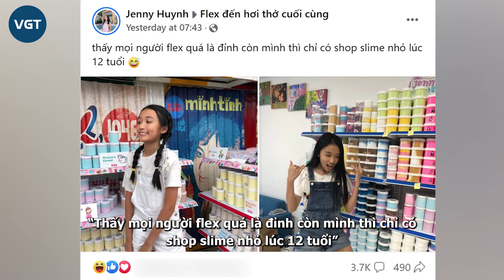Jenny Huỳnh khiến hội flex “điêu đứng”, phong danh “nữ hoàng” vì 1 bí mật khủng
Mới đây, YouTuber Jenny Huỳnh (tên thật là Huỳnh Việt Hoàng Vy, sinh năm 2005) đã khiến dân tình xôn xao khi đu trend “Flex đến hơi thở cuối cùng”.
Cụ thể, xuất hiện trong nhóm, Jenny tiết lộ chuyện kinh doanh của mình. “Thấy mọi người flex quá là đỉnh còn mình thì chỉ có shop slime nhỏ lúc 12 tuổi” - cô bạn viết và đính kèm 2 hình ảnh của mình ngày đó.